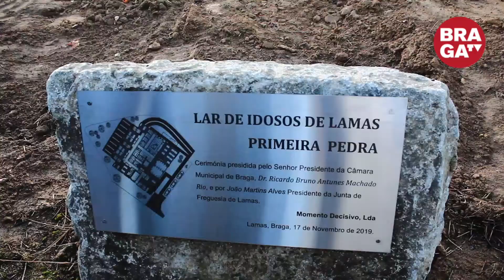“Do sonho à realidade”: Lançada a primeira pedra do Lar de Idosos de Lamas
A cerimónia de lançamento da primeira pedra do Lar de Idosos de Lamas decorreu este domingo com a presença do Executivo Local, do presidente da Câmara Municipal de Braga e da Investidora do projeto.
O futuro Lar de Idosos da freguesia, há muito ansiado pelo Executivo local e pela população, promete servir a Veiga de Penso. O novo equipamento vai nascer junto à Piscina Municipal de Lamas com capacidade para 39 utentes, distribuídos por 6 quartos individuais, 15 duplos e 1 triplo, todos servidos de casa de banho privada.
Terminada a cerimónia do lançamento da primeira pedra, a Junta de Freguesia brindou a população presente com um magusto.